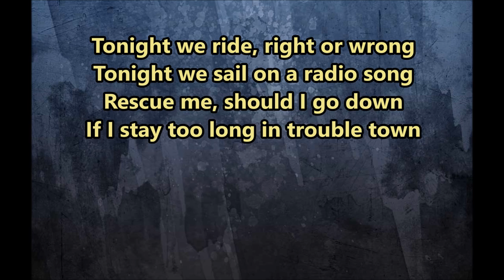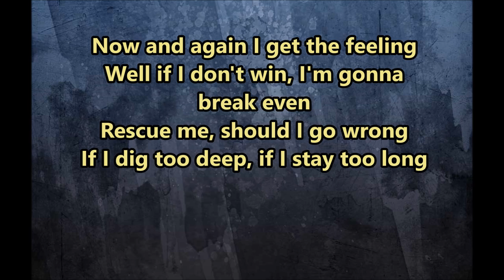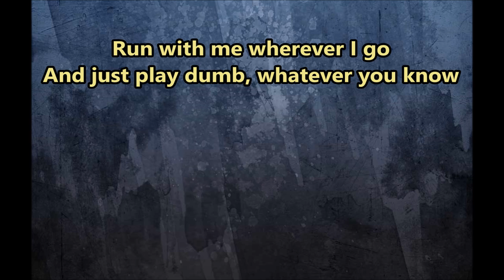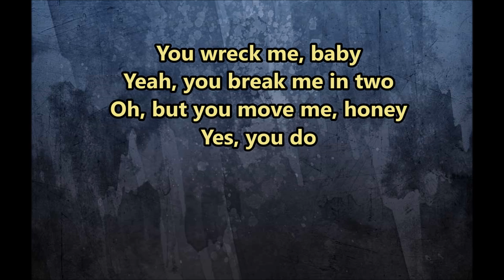Tom Petty - You Wreck Me - Lyrics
A lyric video for Tom Petty's "You Wreck Me".